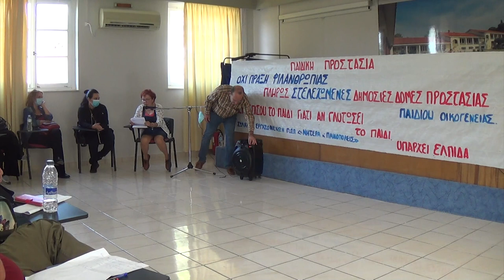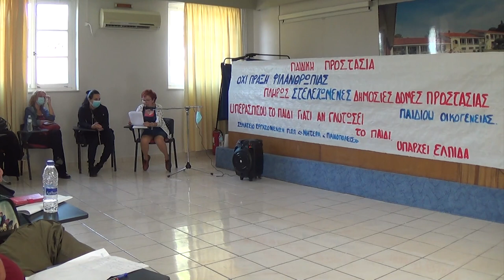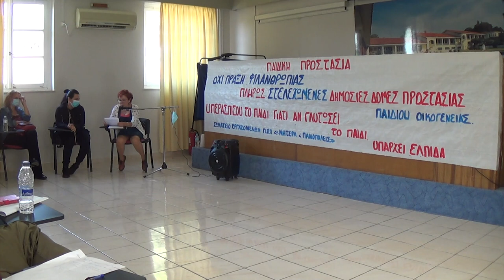Η Τασούλα Παπαδογιαννάκη στη σύσκεψη φορέων για την προστασία του παιδιού